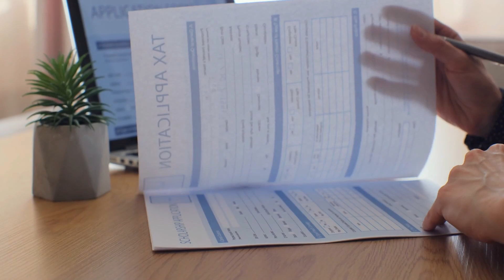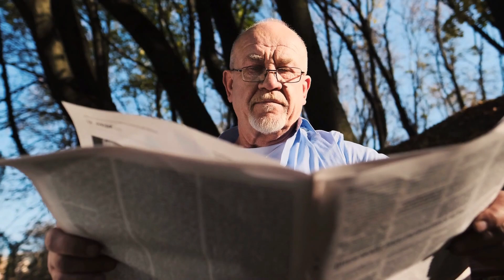The Korean Ted Bundy Who Terrorized Night Clubs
Would you trust a charming and charismatic man you suddenly met to drive you home?

In this chilling episode, "Unmasking Korea's Ted Bundy: The Birth of a Serial Killer" we peel back the layers of an ordinary facade to reveal the darkness lurking within. Kang Ho Sun, a seemingly typical neighbor, husband, and friend, spiraled down a path that positioned him as one of South Korea's most notorious serial killers.

"Casual Evil" takes you on a sinister journey through the psyche of Kang Ho Sun, exploring how an average individual crossed the line to murder innocent young women. We delve into the intricacies of his crimes, drawing parallels to the infamous Ted Bundy, and questioning the nature of evil among us.

If you're a fan of true crime stories, unsolved mysteries, criminal psychology, or you're just intrigued by how the human mind can twist into the unthinkable, this video is your next must-watch.

The information in this video is based on court documents, investigative reports, and other publicly accessible sources. Discretion is advised due to the graphic nature of the crimes discussed.